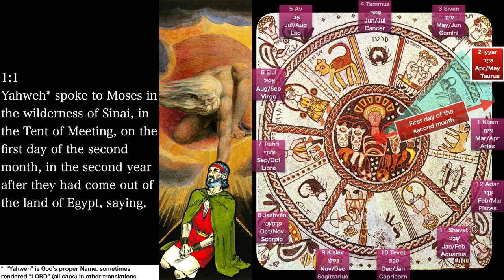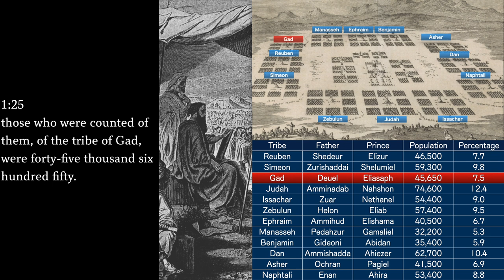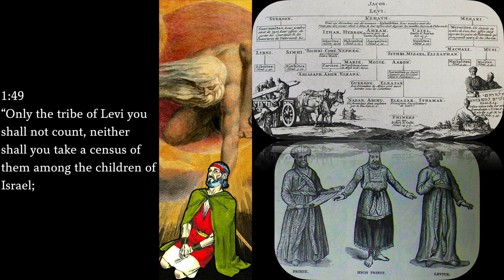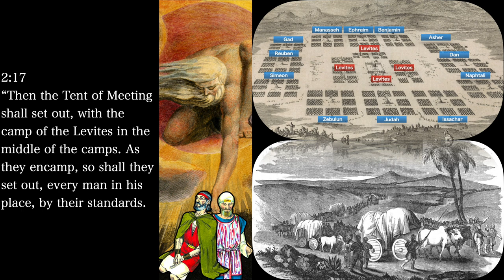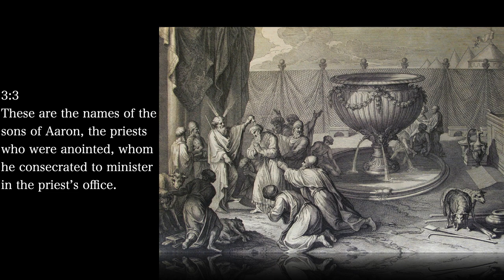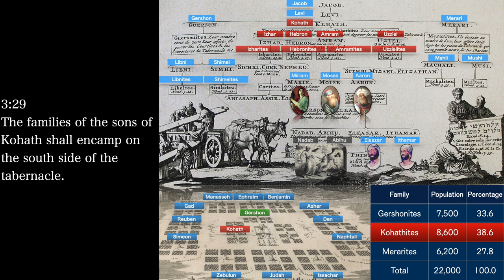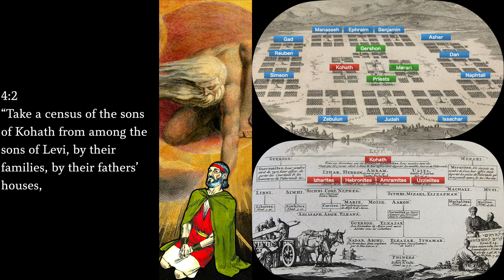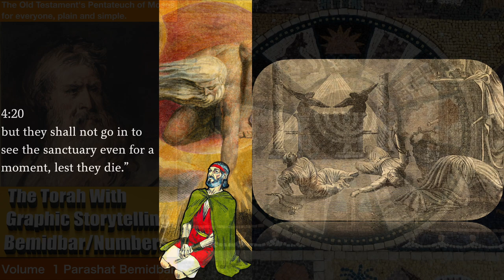Bemidbar/ Numbers: The Torah With Graphic Storytelling, Volume 1 Parashat Bemidbar